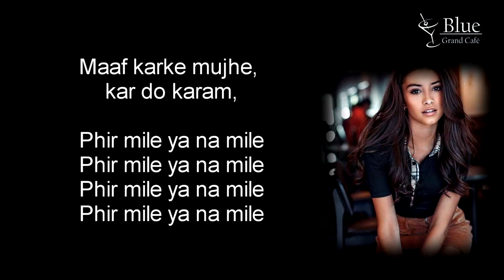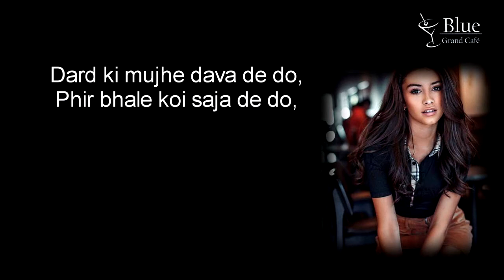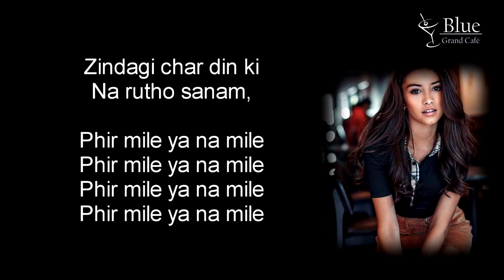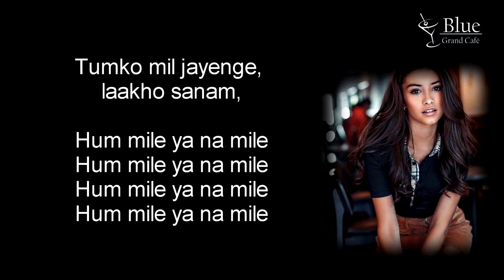Elegance - Zindagi Char Din Ki Karaoke